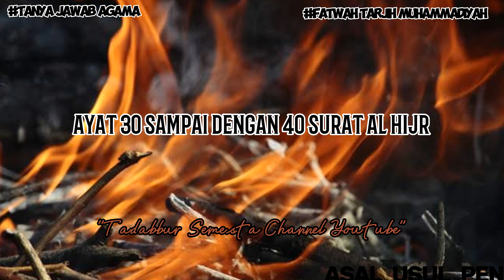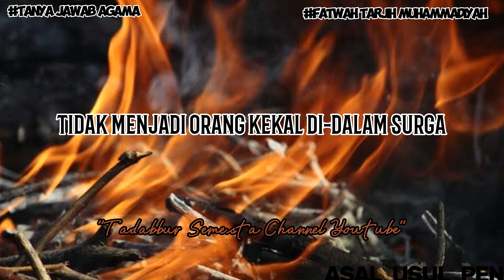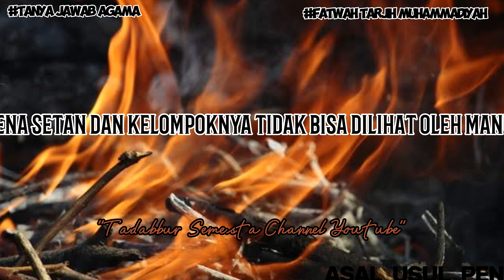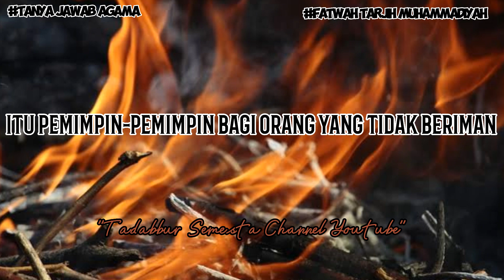Perbedaan Setan Jin dan Iblis, Tanya Jawab Agama dan Fatwah Tarjih Muhammadiyah